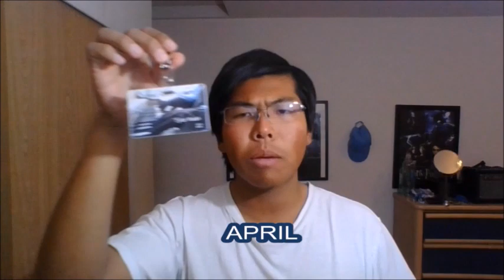Life As a Street Performer (Part 2)